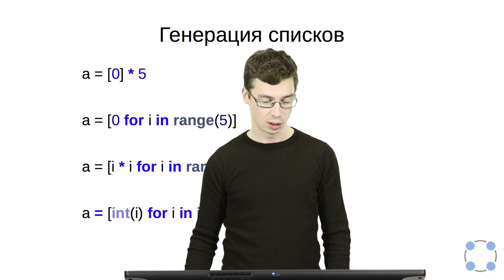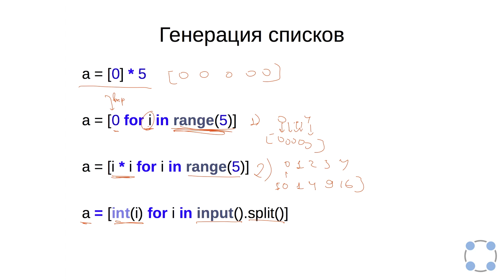Python для начинающих / #49 урок - Списки.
Курс подготовлен на базе программы Института биоинформатики.
Преподаватели:
Тимофей Бондарев
(JetBrains, Институт биоинформатики, СПбАУ РАН)
Павел Федотов
(Институт биоинформатики, Университет ИТМО)
Задача №1
Напишите программу, на вход которой подается одна строка с целыми числами. Программа должна вывести сумму этих чисел.

Используйте метод split строки.

Sample Input:

4 -1 9 3
Sample Output:

15
Задача №2
Напишите программу, на вход которой подаётся список чисел одной строкой. Программа должна для каждого элемента этого списка вывести сумму двух его соседей. Для элементов списка, являющихся крайними, одним из соседей считается элемент, находящий на противоположном конце этого списка. Например, если на вход подаётся список "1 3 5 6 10", то на выход ожидается список "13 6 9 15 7" (без кавычек).

Если на вход пришло только одно число, надо вывести его же.

Вывод должен содержать одну строку с числами нового списка, разделёнными пробелом.

Sample Input 1:

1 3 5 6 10
Sample Output 1:

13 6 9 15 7
Sample Input 2:

10
Sample Output 2:

10
Задача №3
Напишите программу, которая принимает на вход список чисел в одной строке и выводит на экран в одну строку значения, которые повторяются в нём более одного раза.

Для решения задачи может пригодиться метод sort списка.

Выводимые числа не должны повторяться, порядок их вывода может быть произвольным.

Sample Input 1:

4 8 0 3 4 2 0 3
Sample Output 1:

0 3 4
Sample Input 2:

10
Sample Output 2:

Sample Input 3:

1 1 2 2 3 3
Sample Output 3:

1 2 3
Sample Input 4:

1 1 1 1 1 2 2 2
Sample Output 4:

1 2